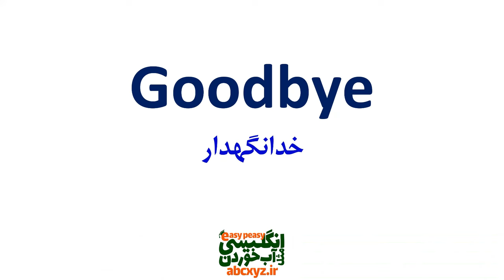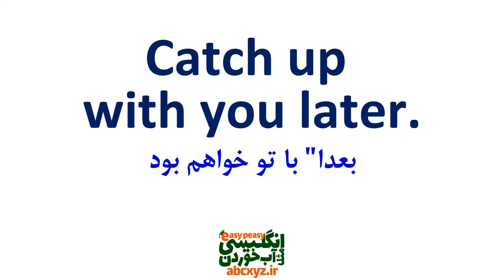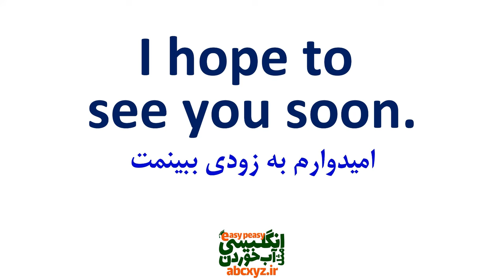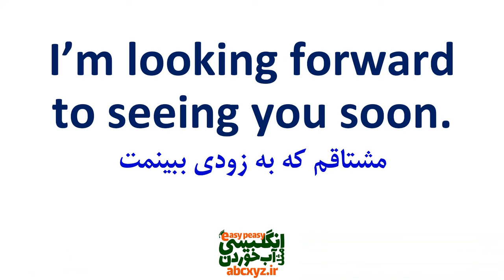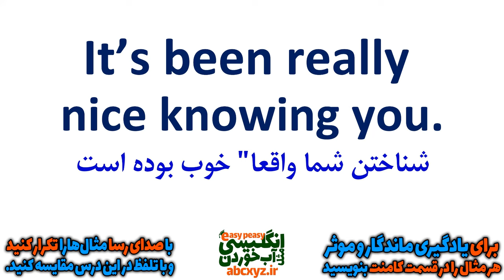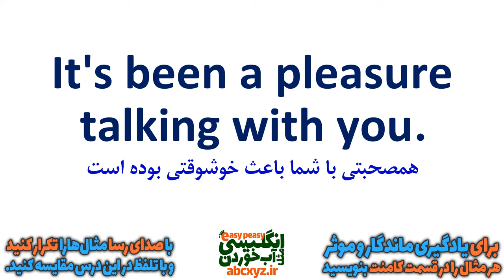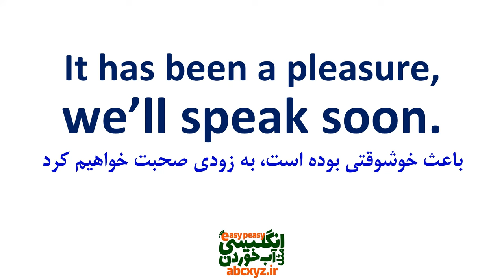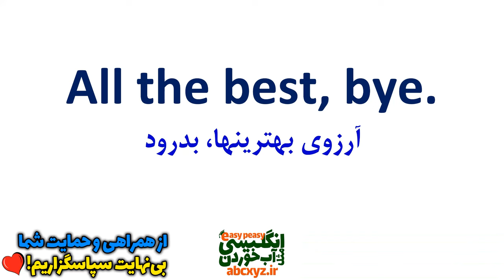جملات پرکاربرد انگلیسی برای خداحافظی کردن در مکالمه روزمره انگلیسی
در این ویدیو جملات پرکاربرد انگلیسی برای خداحافظی کردن در مکالمه روزمره انگلیسی را خدمت شما بیان کرده ایم. جملات خاص و باکلاس و مخصوص انگلیسی برای خداحافظی کردن در موقعیت های مختلف روزمره و کاربردی را با متن انگلیسی و معنی فارسی و ترجمه درست فارسی تقدیم شما عزیزان نموده ایم که بتوانید با استفاده از تلفظ جملات مثال این درس و با درک درست توضیحات فارسی جملات مثال انگلیسی در موقعیت های مناسب از این جملات کاربردی استفاده کنید.
در این ویدیو، رایج‌ترین جملات انگلیسی برای گفتن خداحافظی را یاد میگیریم. اگر به دنبال یادگیری نحوه‌ی اصطلاحات خداحافظی کردن در زبان انگلیسی هستید، این ویدیو برای شماست. ما در این ویدیو به شما نه تنها این جملات را آموزش می‌دهیم، بلکه نحوه‌ی استفاده‌ی صحیح از آنها را نیز توضیح می‌دهیم تا بتوانید به راحتی و با اطمینان از آنها استفاده کنید. همچنین، در این ویدیو مثال‌هایی واقعی و موقعیت‌های مختلفی را برای استفاده از این جملات به اشتراک می‌گذاریم تا بهتر و عمیق‌تر یاد بگیرید. پس همراه ما باشید و این مهارت مهم را با یکدیگر به دست آوریم.
جملات و عبارتهایی که در این درس تقدیم شما شده است مهمترین و پرتکرارترین جملات ضروری ند که در انگلیسی روزمره برای خداحافظی و بدرود گفتن و در مکالمه های زمان خداحافظی کردن به شدت استفاده و تکرار می‌شوند و یادگیری عمیق و دقیق آنها باعث خواهد شد که رشد خوب و سریع در یادگیری زبان انگلیسی داشته باشید.